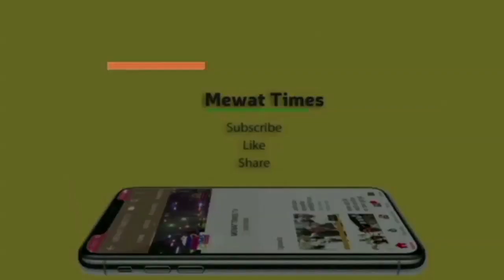Mewat News : पेयजल समस्याओं को लेकर महिलाओं का प्रदर्शन